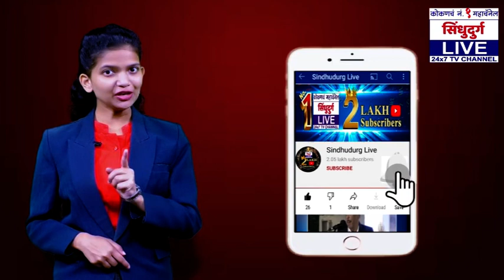वराडकर - कुशे यांचे उपोषण जनतेची दिशाभूल करण्यासाठी : पूनम खोत